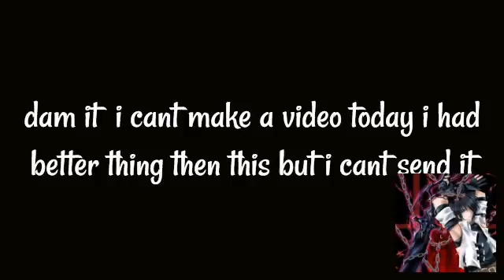ahhh videos stop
tell me how to fix the mic thing if you have knew what is bad on my videos